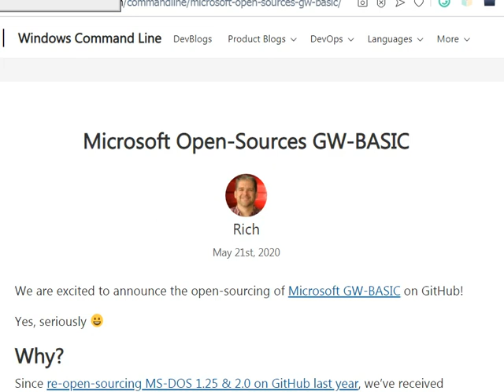Microsoft released GW-BASIC, 1983 VERSION to open source. 5 minutes later, I made this noisy thing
Microsoft released GW-BASIC, 1983 VERSION to open source. 5 minutes later, I made this noisy thing.  37 HZ - I remember that number from way back.